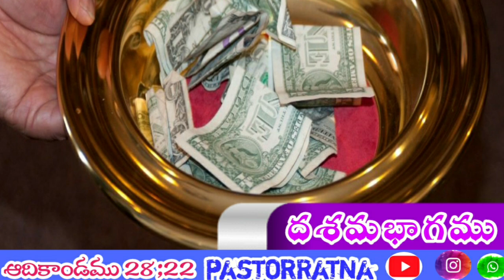jeevapumanna జీవపుమన్న దశమభాగము#